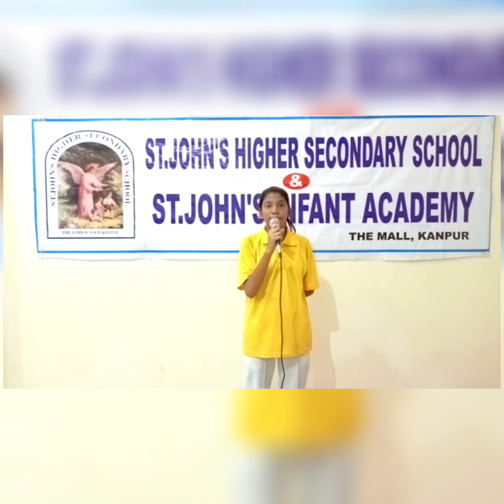The Spirit of Sportsmanship and Fair Play - National Sports Day at St. John's School,Kanpur